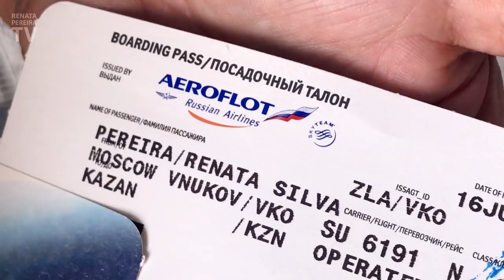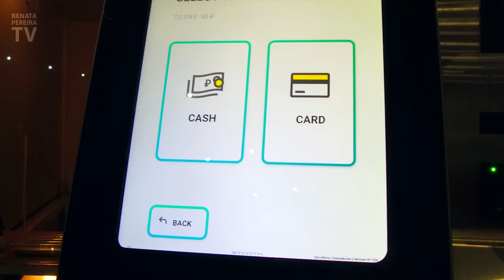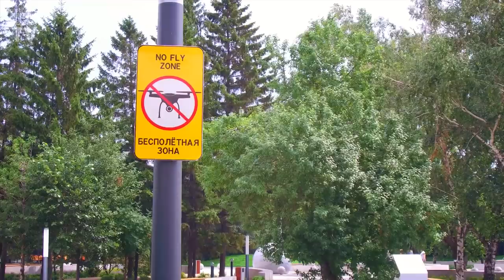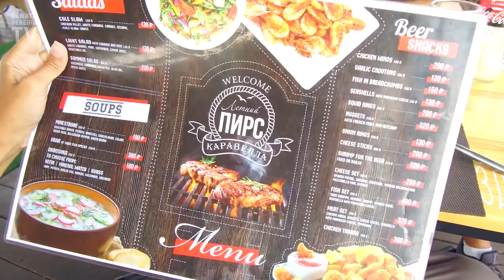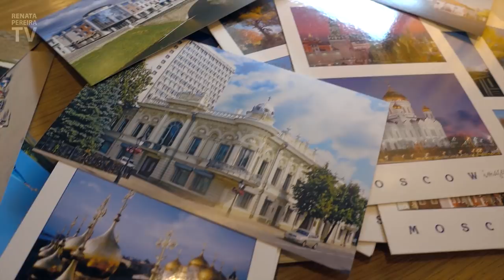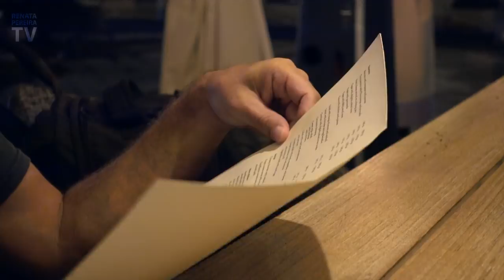Welcome to Kazan, Russia (travel vlog | каза́нь)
Welcome to Kazan, Russia! Kazan (or каза́нь 😉) is a very important city and the capital of Tatarstan, Russia. In this vlog, you will see my first day and first impressions immediately upon arriving in Kazan. I spent most of the day at the Kremlin Embankment and quickly visited the area around the Kazan Family Center, across the Kazanka river.